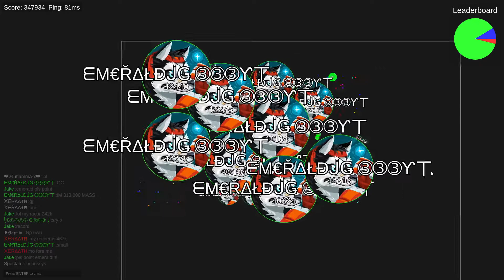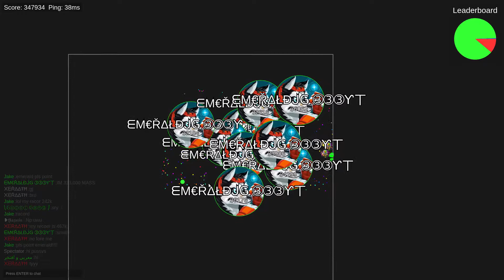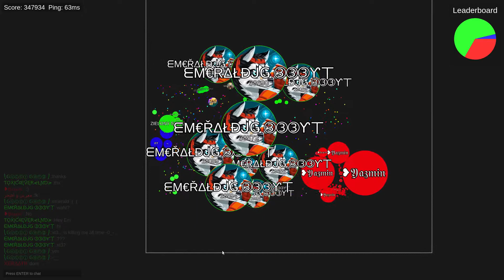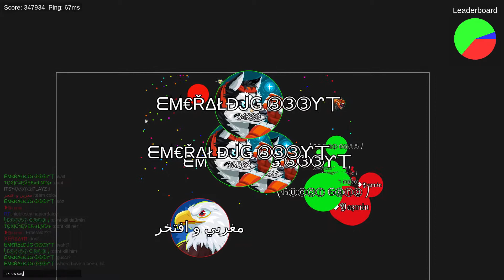agar.pro/ 350,000 mass